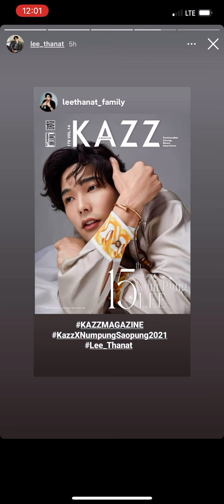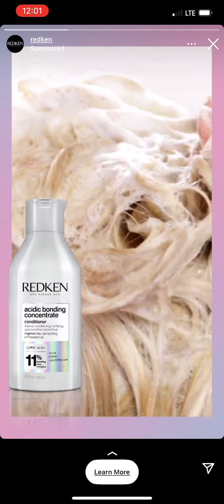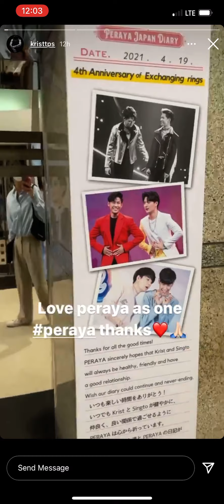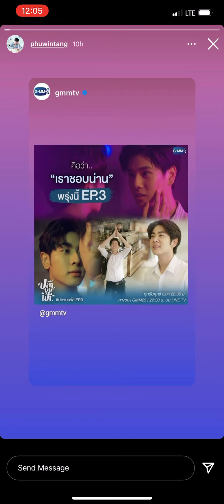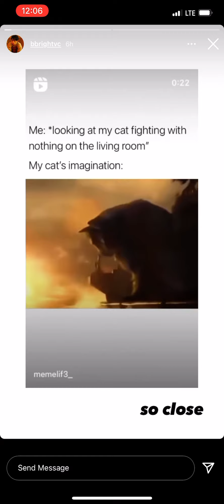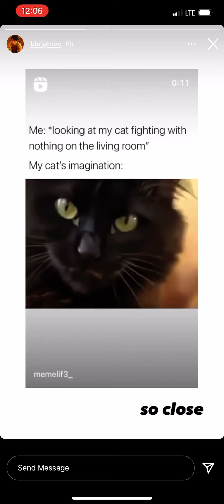210422 BrightWin KristSingto OffGun TayNew PoddKhao OhmNanon PluemChimon MikeToptap Mix IG Story